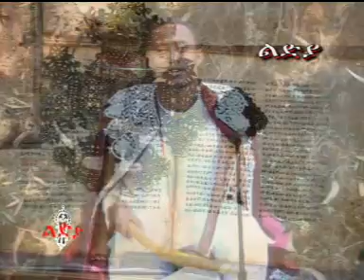Ethiopan Mezmure Birihanu Mola (ብርሃን ሞላ) 2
This is the new Ethiopian Mezmure by:
ብርሃን ሞላ
Track 2 of his new VCD
መዲናና ዘለሰኛ #5